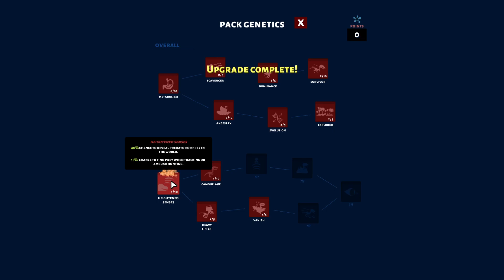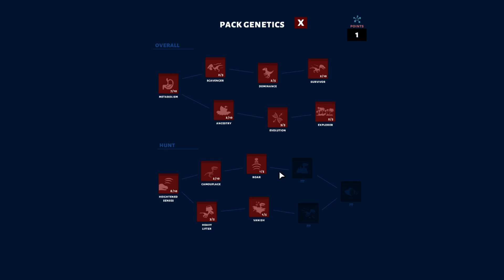Trying to help my RAPTOR PACK survive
This is part 2 of my DINO NEST adventure, this time following pack leader, Jill.
Steam presents, DINO NEST, a Dinosaur survival management game. Lead your own pack of dinos and feed to grow bigger. Can you survive or will you become extinct?

DEVELOPER:
Raptor Claw Games
PUBLISHER:
Raptor Claw Games